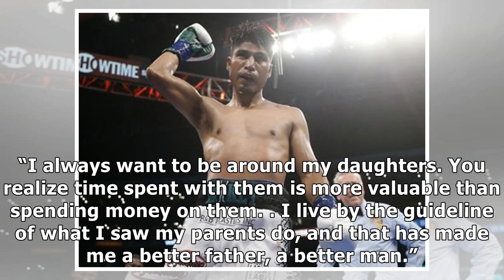Errol Spence feels at home as he faces biggest boxing challenge against Mikey Garcia in Texas